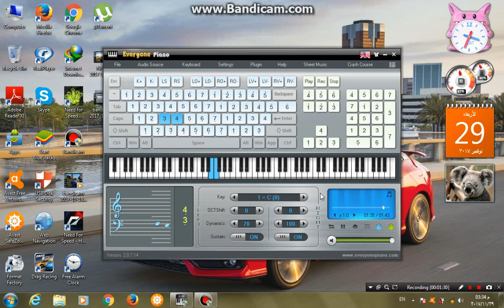عزف علي البيانو استمع! | Play the piano Listen!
اتمني ان يعجبكم العزف
I hope you like playing